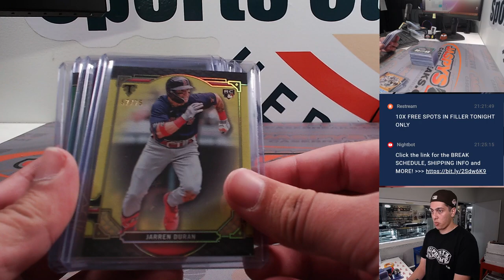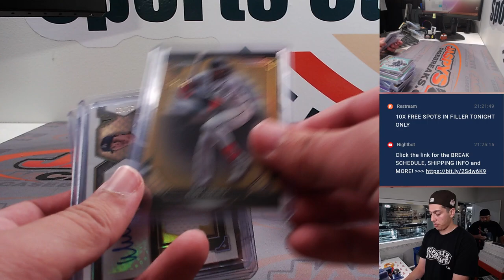F, 8/11/23 - Fanatics Live - 2022 Topps Triple Threads Baseball 3-Box Break RT #1